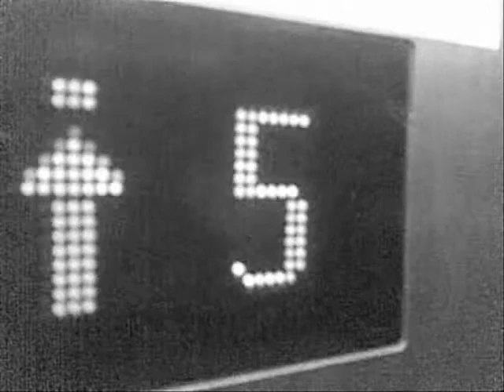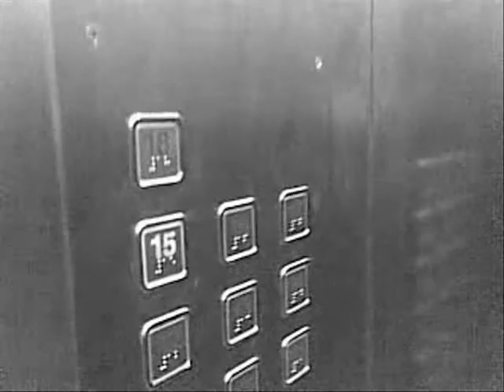7 weeks later ( a post-rock project )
a short clip titled 7 weeks later.
music performed by the next lab is inside